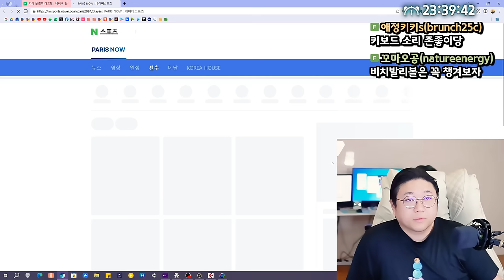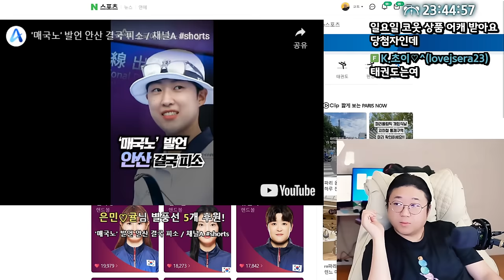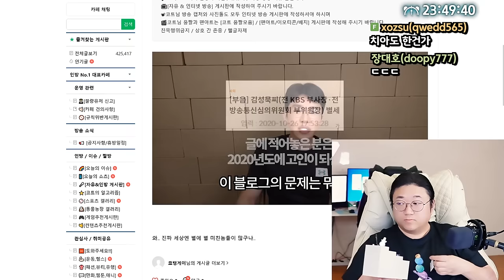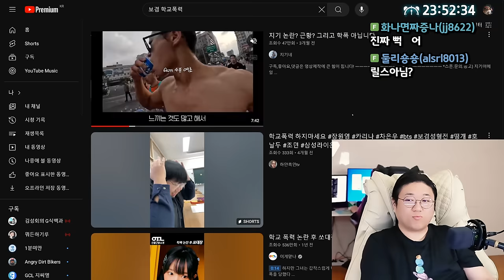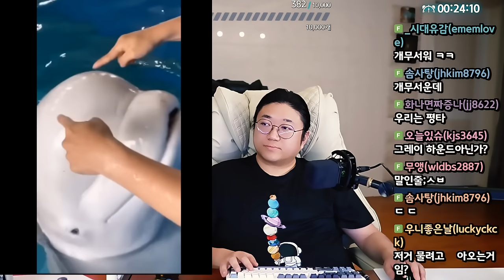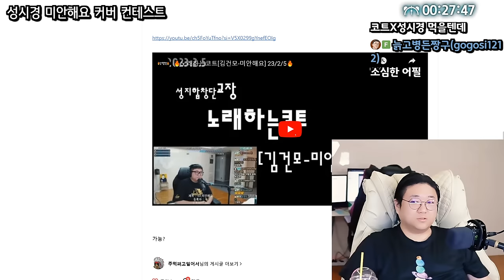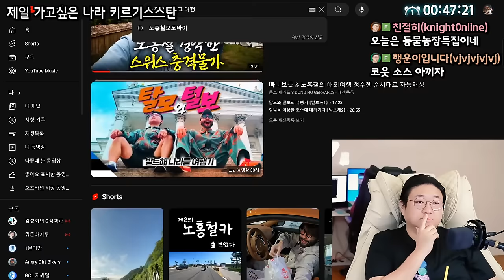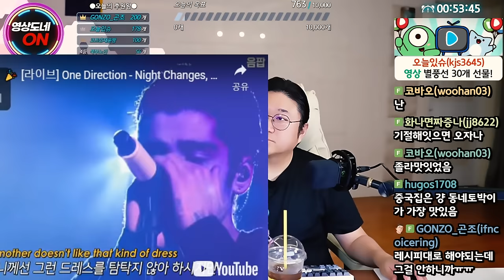코트의 개소리 (24.07.25-1)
0:00 방송시작
5:00 올림픽
14:26 골때리는 보겸 가짜뉴스
21:50 데드풀과 울버린 최고의작품
24:20 어제 영상이 하나밖에 안올라간 이유
29:50 상금으로 받은 의자
51:45 성시경 미안해요 커버 컨테스트
01:09:55 꼭 가보고싶은 나라 키르기스스탄

[음원출처]